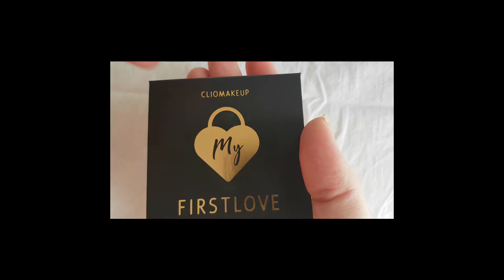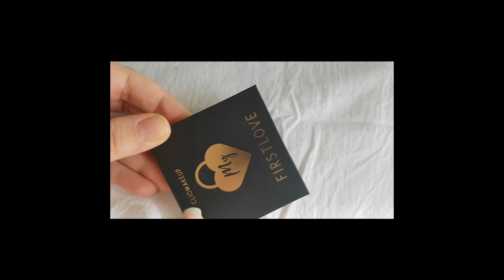MyFirstLove Clio: la mia opinione!!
Ciao a tutti oggi vi parlo della MyFirstLove di Clio e vi dirò cosa ne penso...

Se volete supportarmi lasciatemi un like ed iscrivetevi al canale e per non perderti i miei video iscriviti al canale ed attiva le notifiche cliccando sulla campanella  🔔 e seguimi sui social: